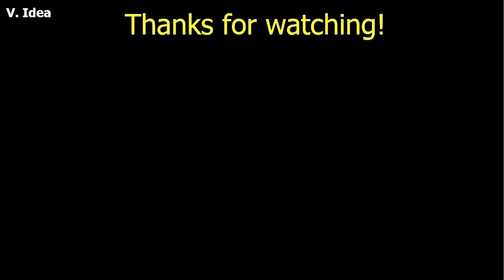Amazing! How to make Fried Chicken and Pepsi Vending Machine for Price $ 1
Amazing DIY KFC Fried Chicken Vending Machine! How to make Vending Machine? How to make Fried Chicken Vending Machine?

Very easy, in this video I will guide you:
How to make How to make Fried Chicken and Pepsi Vending  Machine for Price 1 dollar (Electric Vending Machine).

I made this Vending Machine from using Cardboard with motor DC. This is Fried Chicken KFC and Pepsi Vending Machine with a Operating system from DC motors (Electric Vending Machine), it active amazing. The key to its operation is the sheet 1 dollar - Automatically sell with $ 1 per part include Fried Chicken and 1 cup of Pepsi.

I like this Fried Chicken Vending Machine, it's great, a handmade Vending Machine at home.

Amazing! I hope everyone also likes this it! I can turn Fried Chicken and Pepsi Vending Machine into my school project and I want to share this idea with all my subscribers and people around the world.

Tool: 3 motor DC 9V, 1 DC mini air pump motor, Cardboard, PVC Pipe, 4 Plastic bottle cap, 3 sheets of 1 dollar, 1 coca cola cans, 2 tubes thin and thick one, bamboo skewers, straws, hot glue gun... and perseverance to make this Vending Machine.